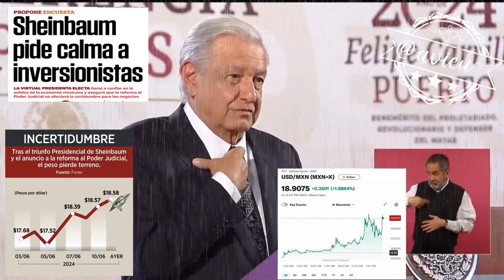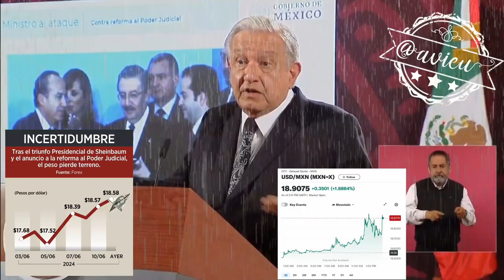No hay devaluación y no darán marcha atrás en la reforma al PoderJudicial por nerviosismo financiero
Se les olvida que no se veía un fortalecimiento de nuestra moneda como el actual desde hace más de 50 años y es hasta ahora que no hay devaluación 🦆, no darán marcha atrás en la reforma al PoderJudicial por el nerviosismo financiero 🦆